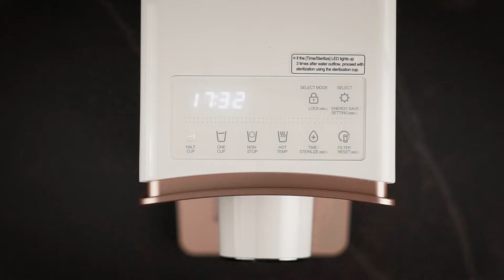Prince Top | Prince Top Lite: Voice Volume Setting Guide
Here's a step-by-step guide for Prince Top & Prince Top Lite users on how to set your voice volume for your product.

Let's stay HealthierTogether with CUCKOO!